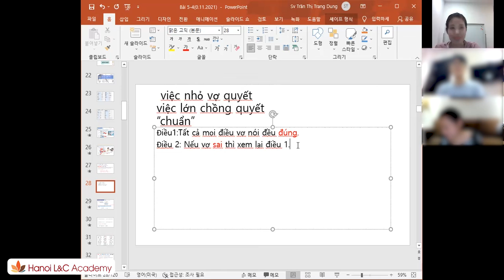Interesting Vietnamese class #4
🏡 Address: Stair 5, CT4, My Dinh - Song Da Urban Area, Hanoi